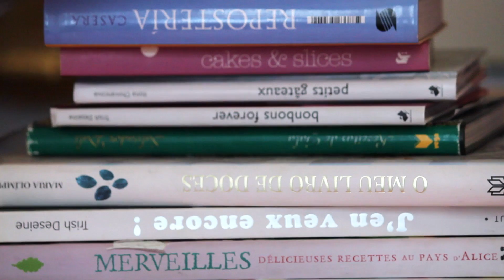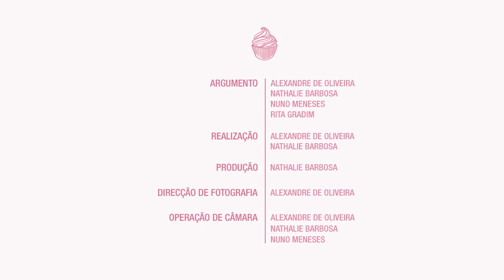DOCUMENTARY Virgínia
Virgínia owns a store of cake delivery. Years ago, she decided to leave her job as a fashion designer and started building her own business in the confection of cakes and pastries, her passion of all times. Despite not being easy, Virgínia devotes her time and effort in every cake she makes with the gratitude of working for the best moments of people lives.